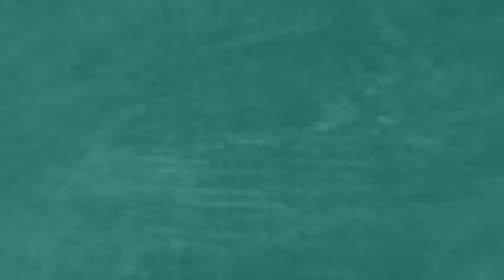THE EVIL BANANA!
🛒 Use code TIKO in the Fortnite item shop!